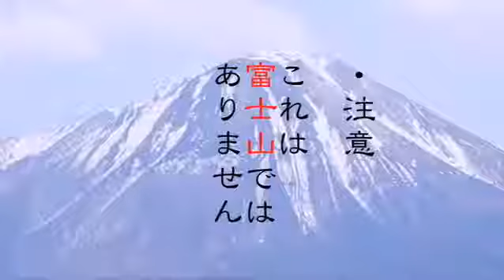大山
鳥取の大山は富士山にも決して負けてはいません！そんな大山の魅力を感じてみてください。